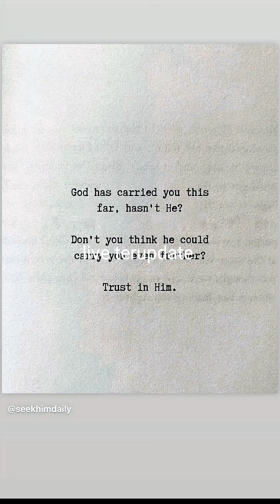Kier King terpesona dengan kecantikan Wulan Lida, pingin genggam tangannya terus